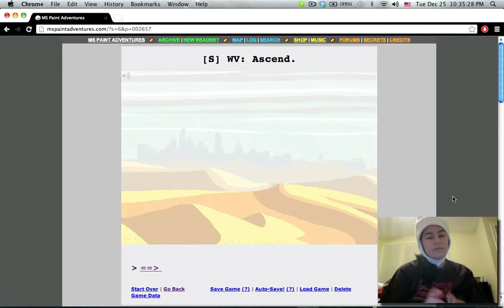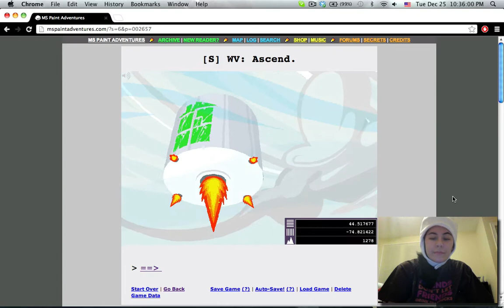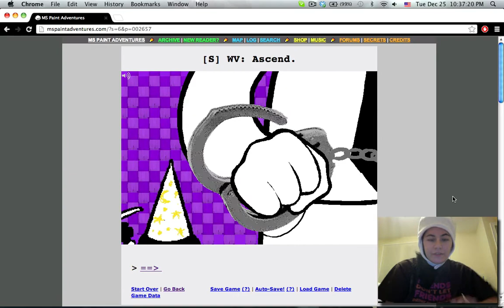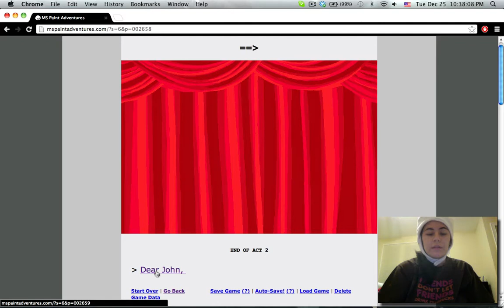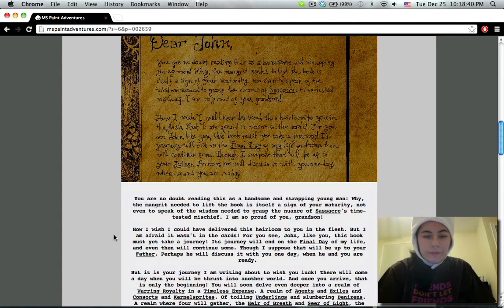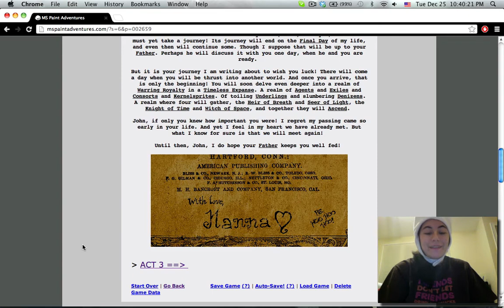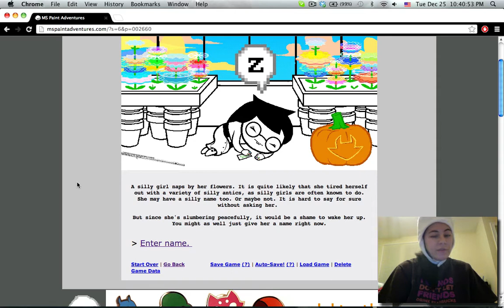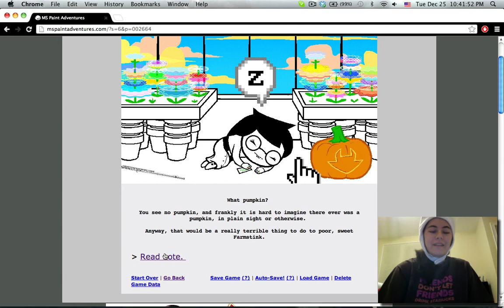Let's Play Homestuck -- Part XXIV(a): Déjà vu all over again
What time is it? NOT REALLY ADVENTURE TIME!

Merry Christmas, y'alls. Hope you got whatcha wanted. :)

And yeah, I know pterosaurs aren't dinosaurs. X3 Anyway, mostly a repeat of stuff I've seen so I hope I re-commented appropriately. Kinda sucks because I liked my initial response to the ascend flash better. *le sigh* Where was Johnsblackdad hiding that cake??